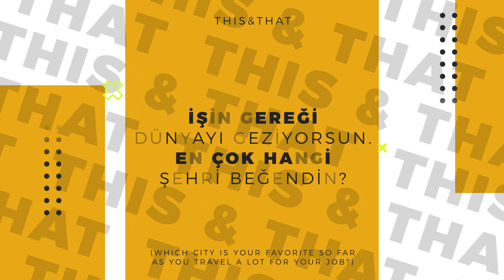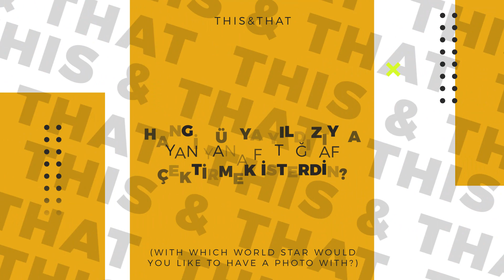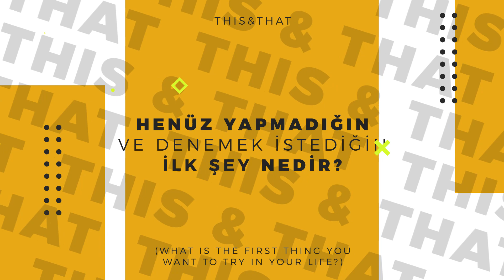GABI GUIMARAES İLE TOKYO, FEDERER, WONDER WOMAN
Biz sorduk, Gabi cevapladı. Bilinmeyen yönleri, spor dışındaki ilgileri ve daha fazlası “This&That” videomuz ile karşınızda!